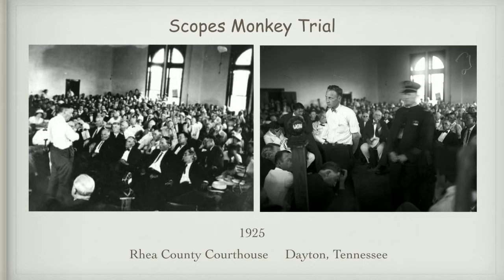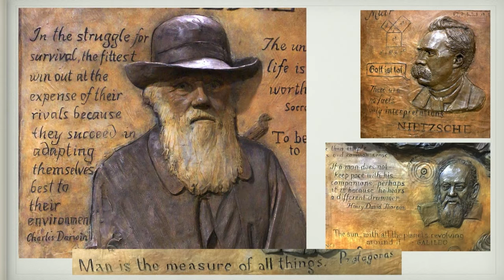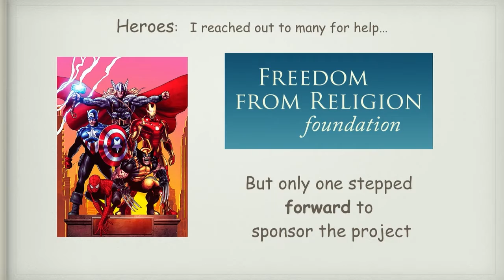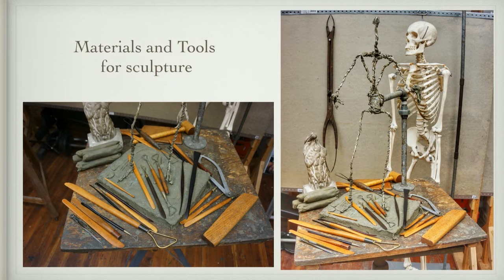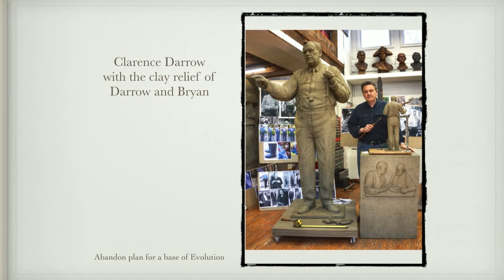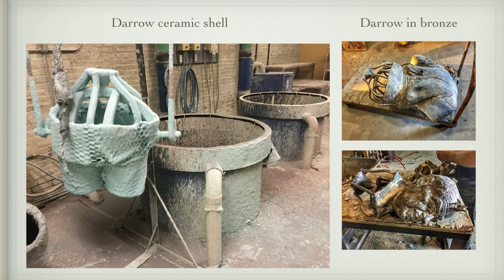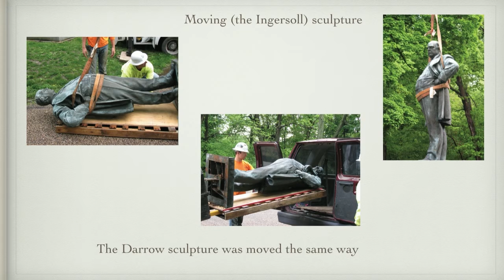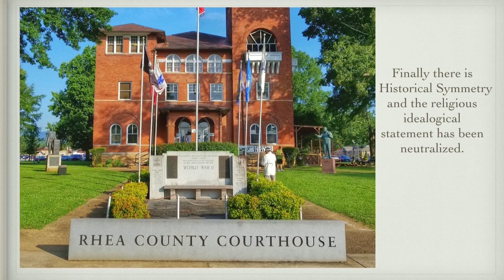Evolution of the Clarence Darrow Sculpture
Zenos Frudakis is an FFRF member and renowned sculptor of many public monuments, portrait statues, busts and figurative sculptures. He has created an extensive award-winning collection of more than 100 bronze sculptures in public and private collections. Zenos’ portfolio includes figure sculpture, animals, bas-reliefs, portraits — both busts and paintings — of living and historical individuals, and poetic/philosophical sculpture with a post-modern sensibility.